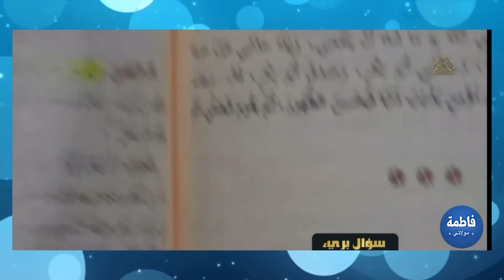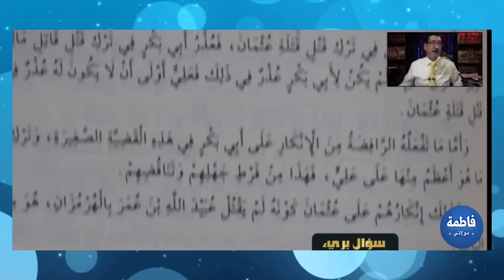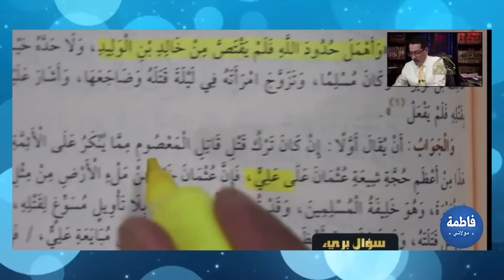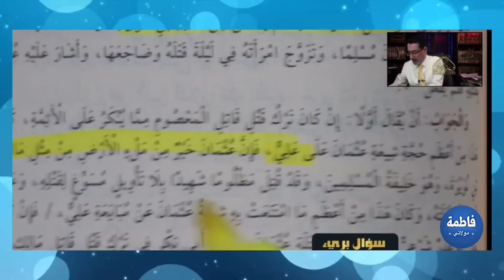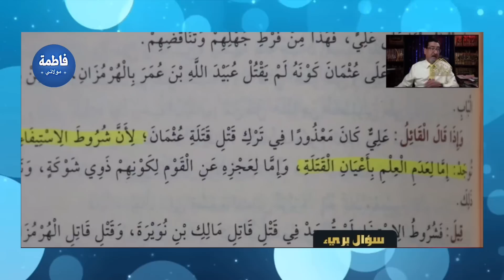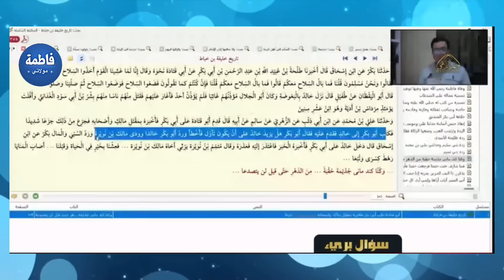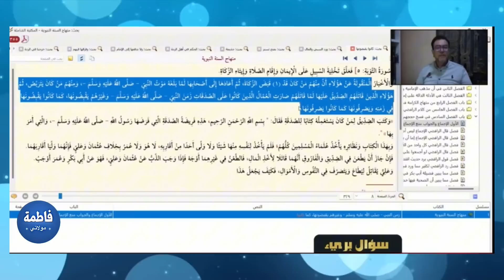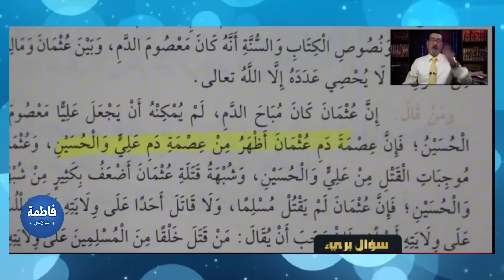مفاجآت في قضية مالك بن نويرة 😱 ولماذا حشر ابن تيمية الإمام علي عليه السلام في الموضوع ؟